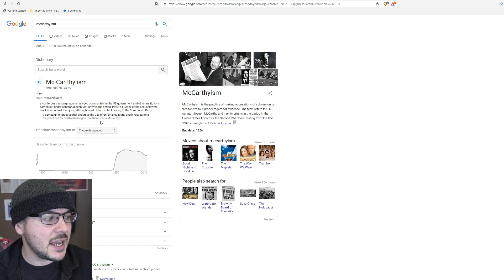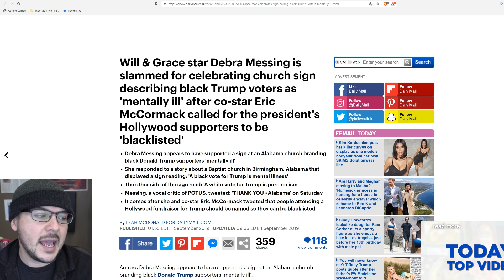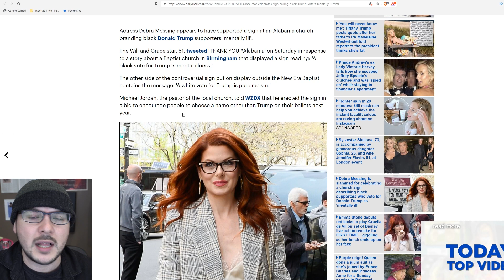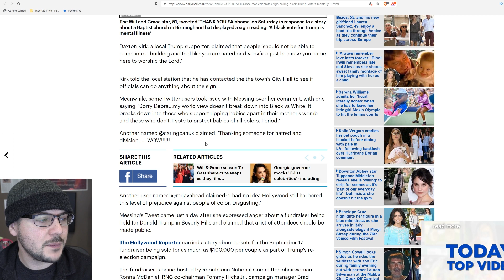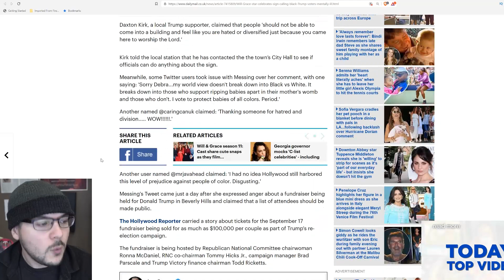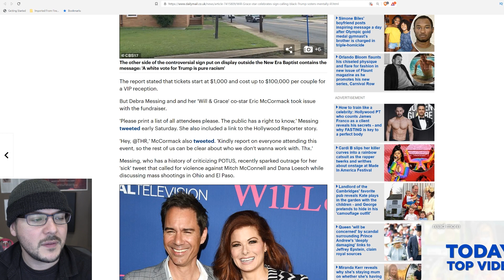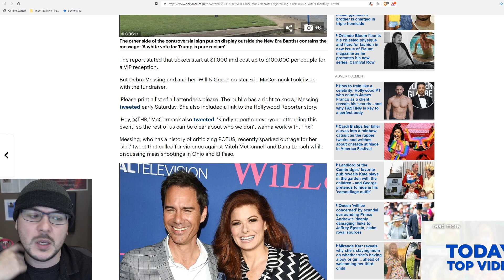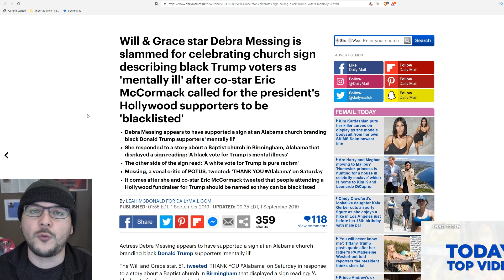Woke Actors Demand Blacklist Of Trump Supports Because McCarthyism Worked So Well In 1950